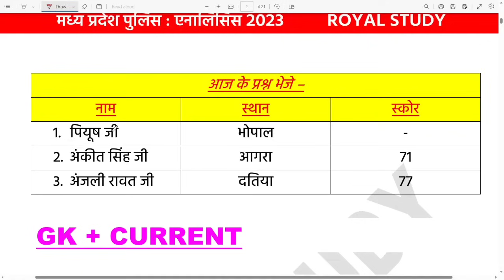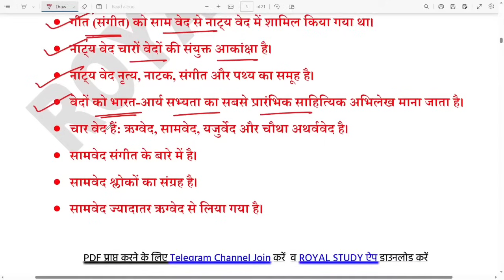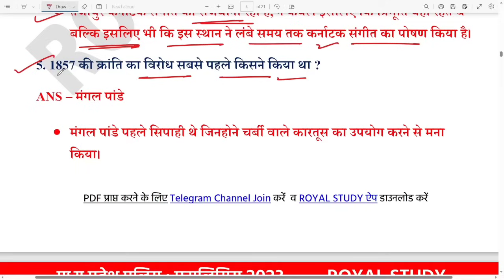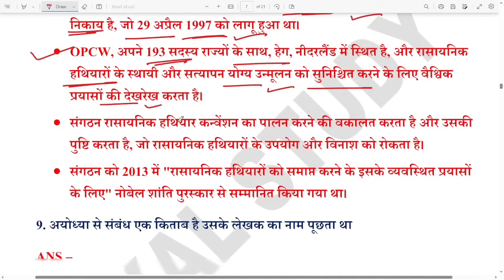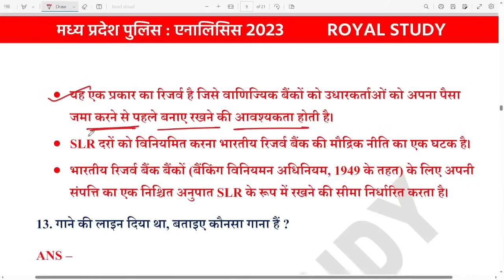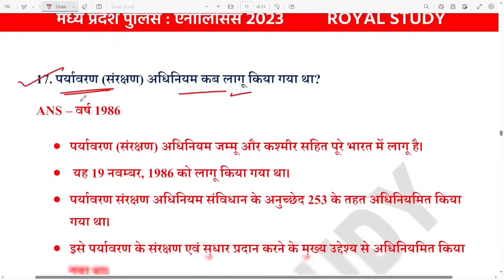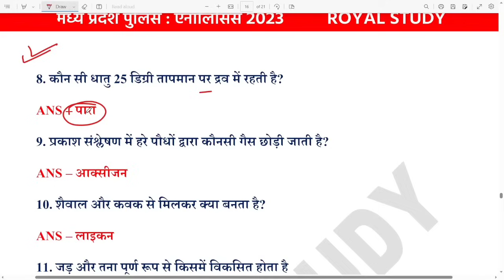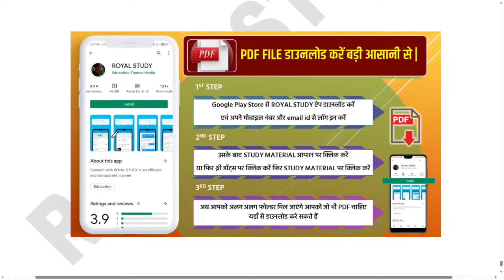MP POLICE ANALYSIS 16 August 2nd Shift | MP Police Exam Analysis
💥 Popular Courses (Test series, ebook)   💥

● MP POLICE 1ST SHIFT QUESTIONS
● MP POLICE ANALYSIS
● MP POLICE 2023 ANALYSIS
● MP POLICE MCQ 2023 ANALYSIS
● MP POLICE ALL QUESTONS ANALYSIS
● MP POLICE TODAY ANALYSIS ALL SHIFT
● MP POLICE TODAY PAPER ANALYSIS
● MP POLICE 2023 ANALYSIS / REVIEW
● MP POLICE  MP GK ANALYSIS 2ND SHIFT
● MP POLICE MP GK NOTE

MP POLICE Analysis 16 August 1st shift & 2nd shift & 3rd shift
MP POLICE exam Analysis 16 August 1st shift & 2nd shift & 3rd shift
MP POLICE exam Analysis 17 August 1st shift & 2nd shift & 3rd shift
MP POLICE exam Analysis 18 August 1st shift & 2nd shift & 3rd shift
MP POLICE exam Analysis 19 August 1st shift & 2nd shift & 3rd shift
MP POLICE exam Analysis 20 August 1st shift & 2nd shift & 3rd shift
MP POLICE Analysis 16 August 1st shift & 2nd shift

MP POLICE Analysis 16 August 3rd shift live
MP POLICE Analysis 16 August 3rd shift live analysis

ROYAL STUDY